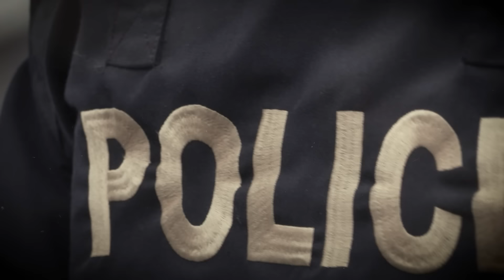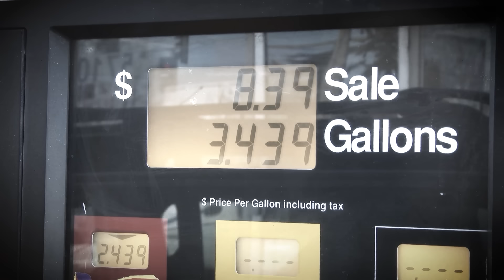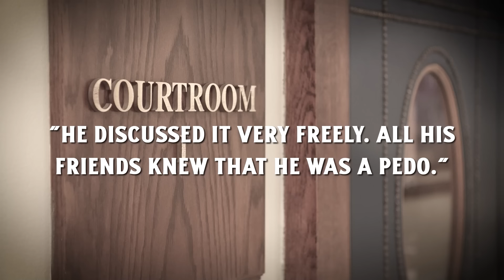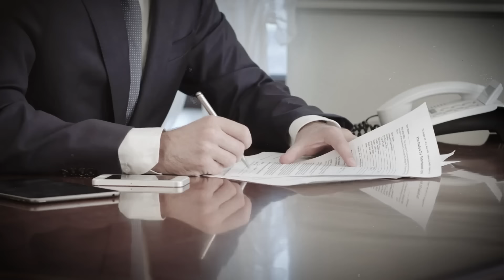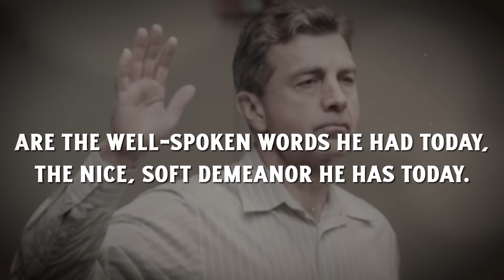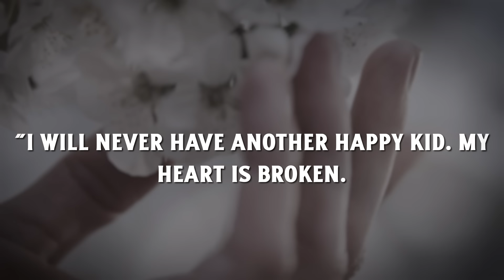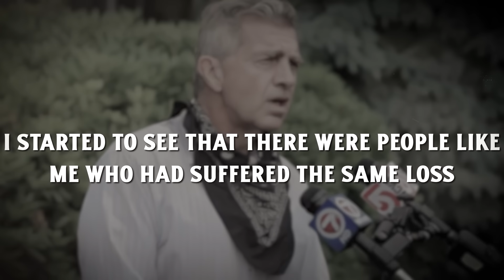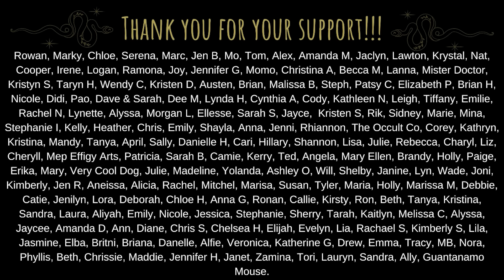NAMBLA Backed Predators Murder Neighborhood Boy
The Story of Jeffrey Curley